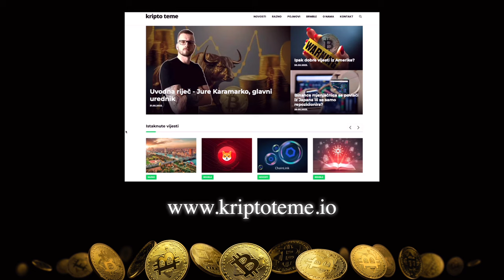LaPetiteADA na kanalu KriptoTeme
LaPetiteADA na kriptoteme. Top3 kriptovalute. Čast mi je i zadovoljstvo da je LaPetiteADA izdvojila vrijeme za našu zajednicu. U komentar napišite neko vaše mišljenje i dodajte LIKE na video. Puno mi znači. Hvala dragi ljudi.

Jeste li znali da smo pokrenuli web news portal kripto teme?

KRIPTO LIVE
kripto teme
BalkanCrypto zajednica raste iz dana u dan
kriptovalute bitcoin
bitcoin ulaganje
kako kupiti kriptovalute
kriptovalute KRIPTOVALUTE
KRIPTOVALUTA BITCOIN
kriptovalute edukacija
kriptovalute novosti
KRIPTOVALUTE live
ulaganje u kriptovalute
kripto teme
KRIPTOVALUTE
kriptovalute
newm book token lapetiteada
newm token
KILLERWHALE SHOW
Killer Whale crypto show
hello token
crypto shark tank